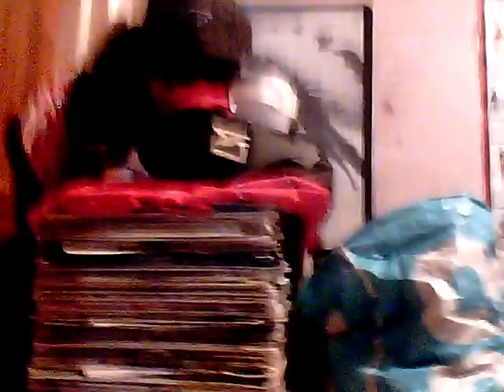FACE 2000 ROBERTA FLACK DON'T MAKE ME WAIT TOO LONG